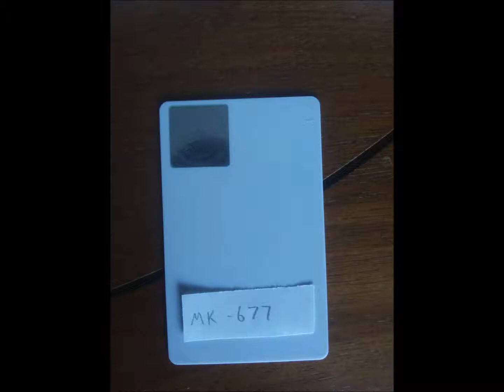Science Bio - Mk677 - hologram - radionic frequency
I place image next to water for 1-2 minutes and drink.
I start at half oz and increase as needed.

Side effects of mk677 could include lethargy, sluggishness, apathy and other.

Consult doctor before using and I take no reponsibility for use or misuse of image.

Attention!
Treat this as you would the physical substance. Too much mk677 can cause headaches.
If I accidentally have too much of this, I listen to Sapien Medicine's energy aura clearing video